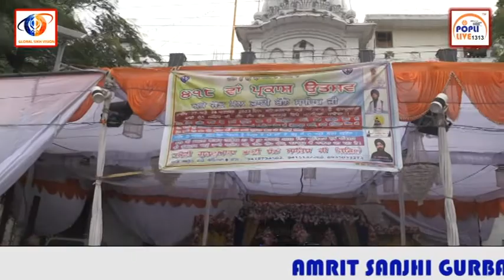Kirtan 2 KIRTAN /GURUDWARA BHAI BANNO SAHIB JI KANPUR